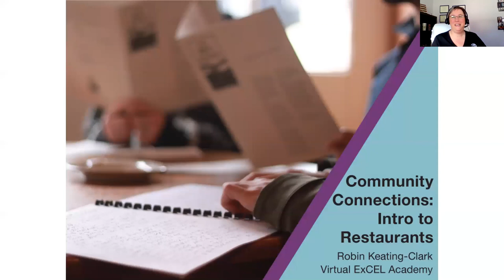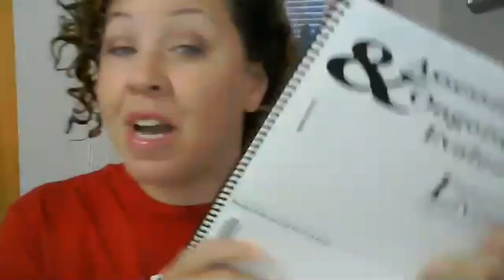Community Connections: Intro to Restaurants (Part 1)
Instructor:  Robbin Keating-Clark
Instructor’s Title: Expanded Core Curriculum Coordinator
Primary Core or ECC Area: All 9 areas!
Target Audience: Upper elementary though high school age who are moderate to typically developing
Prerequisite Knowledge:  Think of 5 restaurants in the community! Know the name and what kind of food choices they offer.
Lesson Plan Goal: Students will identify skills for independence in three main restaurants: fast food, casual dining and upscale.